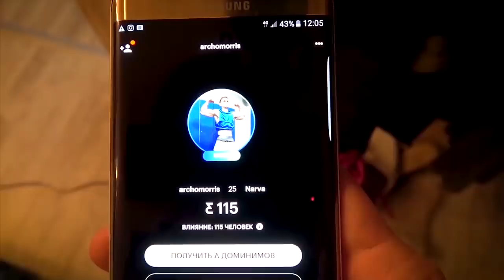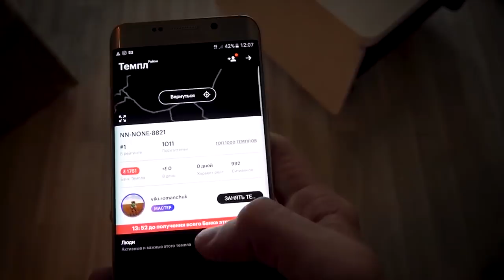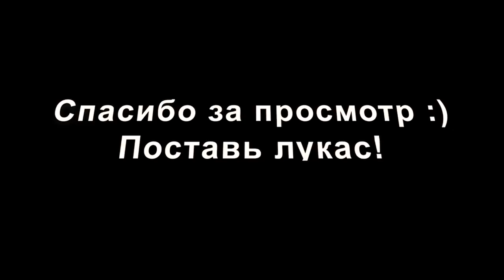Чемпион МИРА по Пауэрлифтингу У НАС В ЗАЛЕ! КИРИЛЛ САРЫЧЕВ ТЫ?!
Промо-код на 1440 нимов - oldfile

Чемпион мира по пауэрлифтингу показывает свои силовые в базовых упражнениях! Результат во время тренировок и спустя несколько лет без тренировок! Как изменились силовые показатели чемпиона?!

Вы можете поддержать развитие канала, перечислив в благодарность любую сумму по внутреннему чувству: